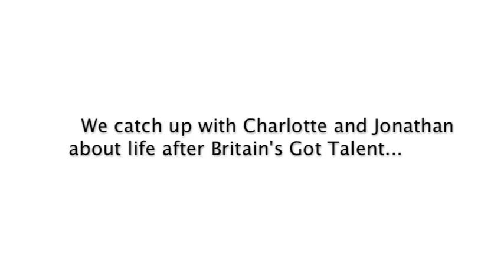Reveal Meets...Britain's Got Talent's Charlotte and Jonathan!